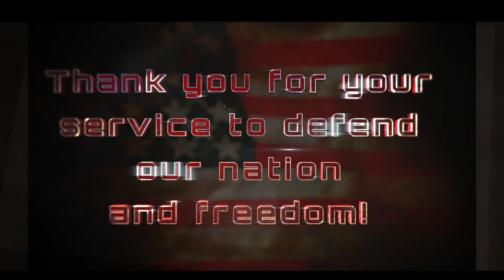Veterans Day Tribute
Happy Veterans Day to our soldiers, both past and present. We owe you our thanks, but more than that, we owe you our freedom. There's no way to thank our veterans for everything they sacrifice for our freedom, but on Veterans Day, we have to try. So thank you to all our service men and women, both past and present!
Music by Toby Keith: Courtesy of the Red, White, and Blue